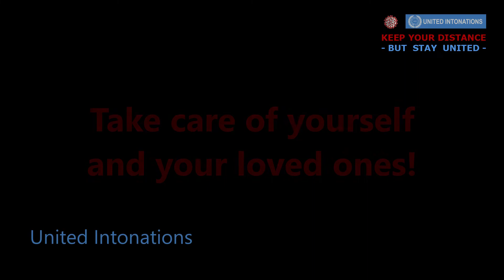"Mama" by United Intonations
Muttertag – und kein gemeinsamer Opernbesuch. Deshalb hat das Streichquintett "United Intonations" rund um den Orchesterinspektor der Grazer Philharmoniker, Klaus Eberle, den meistgewünschten Muttertags-Hit der letzten Jahre recherchiert und für alle Mütter und (Ur-)Großmütter ein Online-Mini-Muttertags-Konzert produziert. „Mama“ wurde von Opernstars wie Beniamino Gigli und Luciano Pavarotti in italienischer Sprache gesungen; die in den Wunschkonzerten beliebteste Version ist aber nach wie vor die Interpretation von Heintje auf Deutsch. „Wenn wir alle wieder auf die Bühne dürfen, werden wir den Gesang auch wieder gerne den Profis überlassen!“ so die Musikerinnen von "United Intonations" augenzwinkernd.Wir wünschen allen einen schönen Muttertag!